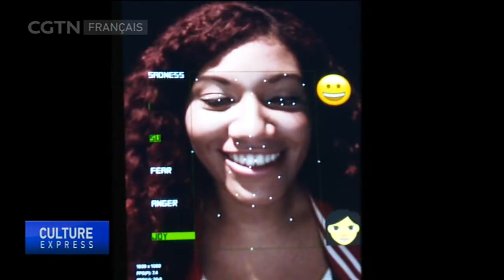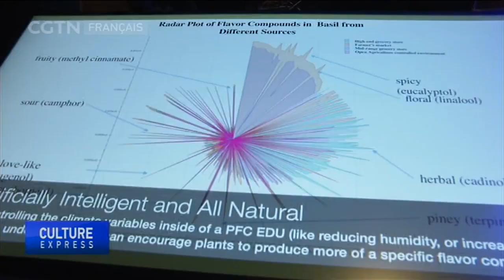Une exposition à Londres montre comment l'IA révolutionne l'art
L'IA pour intelligence artificielle, est partout. Mais notre compréhension en est souvent confuse. Est-ce que cela changera le monde et la façon dont nous travaillons pour le meilleur...ou pour le pire? Reportage.